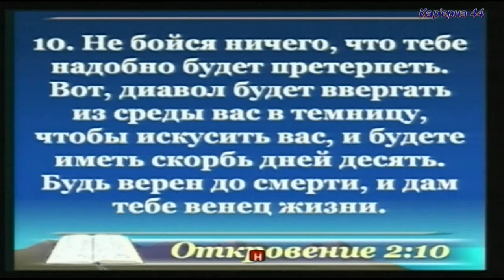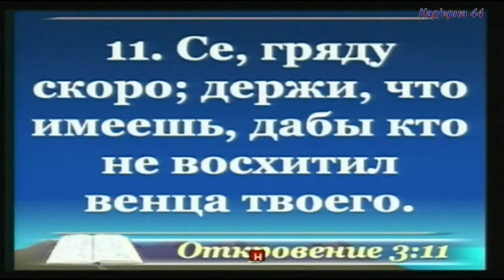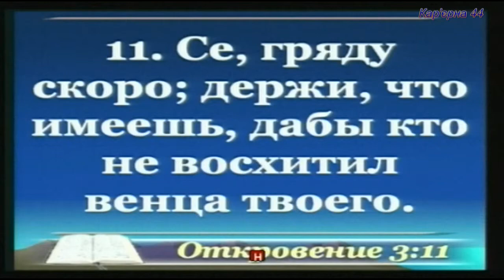Не останавливайся на достигнутом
40-річчя легального служіння на Кар'єрній, 44
Вечірнє Богослужіння 23.11.14 - Андрій Мартинов (церква "Благодать" (с. Софіївська Борщагівка)